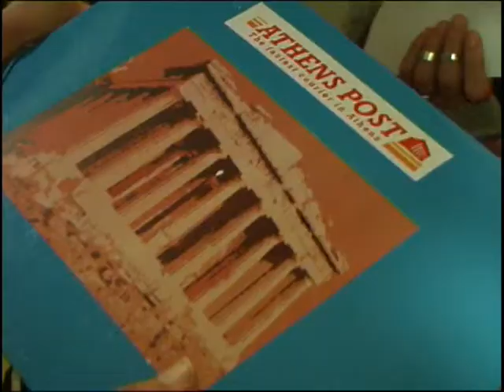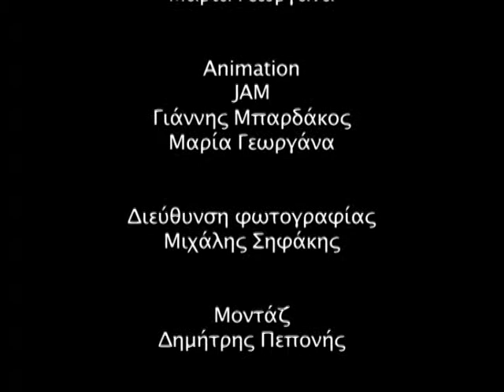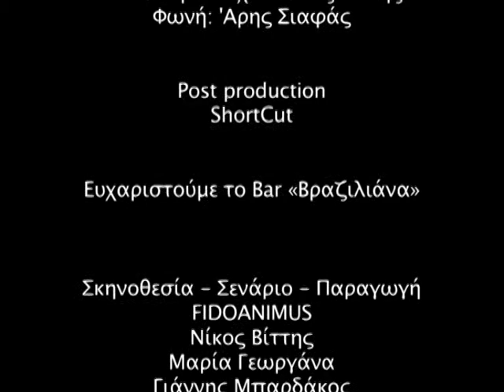Σου Είμαι Τόσο Ευγνώμων, Σ' Ευχαριστώ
Ταινία για το πρώτο 48 Hours Film Project Athens 2008